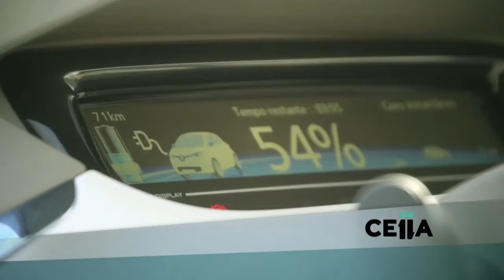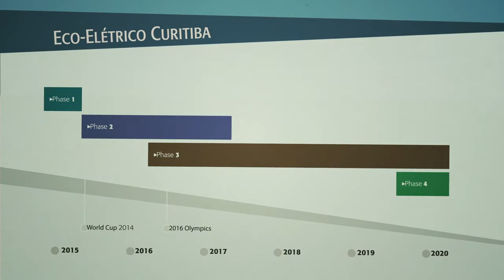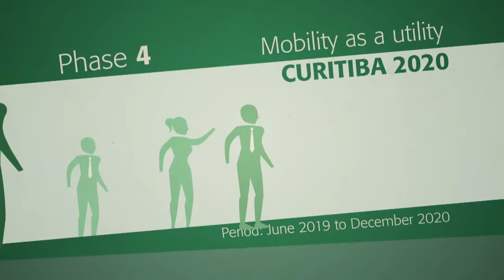CEiiA :: Project Curitiba Eco-Eletrico by Prefeitura de Curitiba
Curitiba Eco-Elétrico – Projeto desenvolvido pelo CEiiA em parceria com a Prefeitura Municipal de Curitiba, a ITAIPU Binacional e a Aliança Renault-Nissan, que visa a criação de uma rede de mobilidade de nova geração baseada num sistema de transportes conectado, integrado e sustentável na cidade de Curitiba, com tecnologia orientada às necessidades e expectativas de mobilidade dos seus cidadãos.